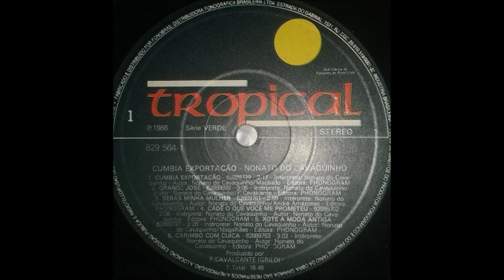Nonato Do Cavaquinho - Cumbia Exportação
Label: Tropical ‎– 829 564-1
Released: 1986